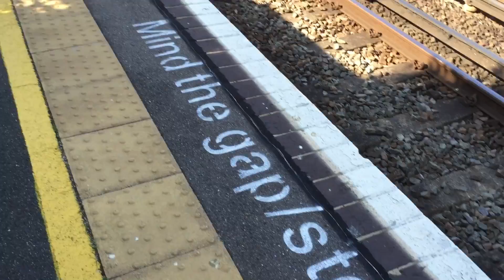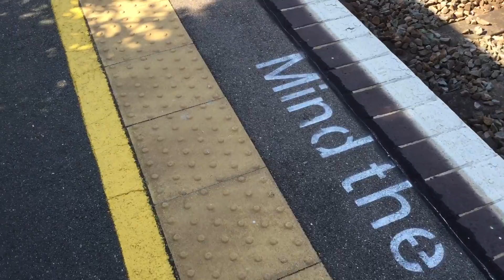*HANGMAN* Hampden park level crossing from station*